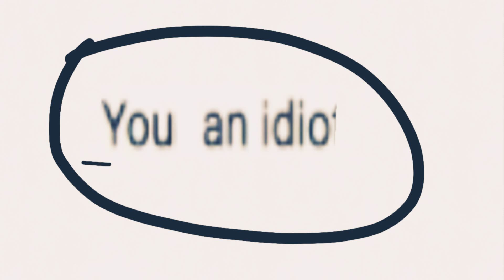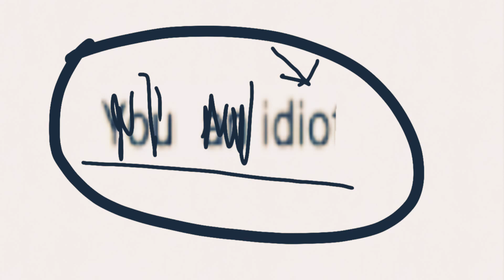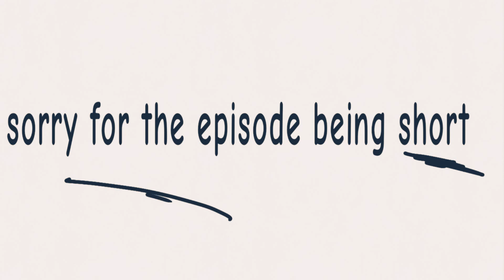Bfboc 2 - Who say being a brain-dead moron was bad?